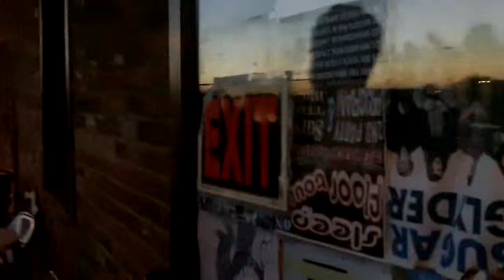LAURA MCGHEE WEEKLY VIDEO BLOG #30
acoustic version of Green Eyes at the Loudhouse Greenbrier, Nashville, with Doug Kahan on guitar